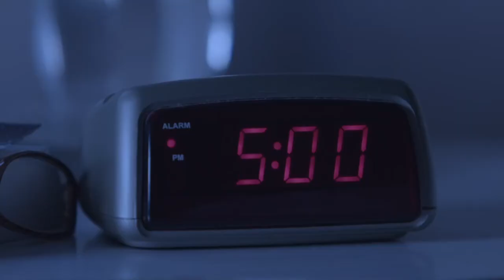Jennifer Jiles Acting Reel